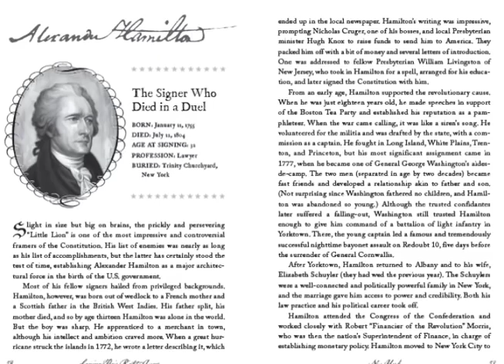Signing Their Rights Away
With Signing Their Lives Away (Quirk, 2009), Denise Kiernan and Joseph D'Agnese introduced readers to the 56 statesmen and scoundrels who signed the Declaration of Independence. Now they've turned their attention to 39 men who met in the summer of 1787 and put their names to the U.S. Constitution.

Signing Their Rights Away chronicles a moment in U.S. history when our elected officials actually knew how to compromise-and put aside personal gain for the greater good of the nation. These men were just as quirky and flawed as the elected officials we have today: Hugh Williamson believed in aliens, Robert Morris went to prison, John Rutledge attempted suicide (twice!); and Thomas Mifflin was ruined by alcohol. Yet somehow they managed to craft what is now the world's oldest living Constitution. With 39 mini-biographies and a reversible dust jacket (that unfolds into a facsimile of the Constitution), Signing Their Rights Away offers an entertaining and enlightening narrative for history buffs of all ages.